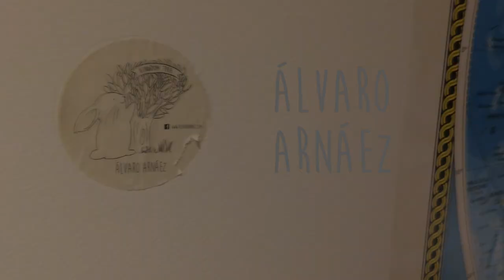The Basement ::: Álvaro Arnáez - Como Saber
Álavaro Arnáez nos presenta su canción "Como Saber" para abrir la segunda temporada de The Basement